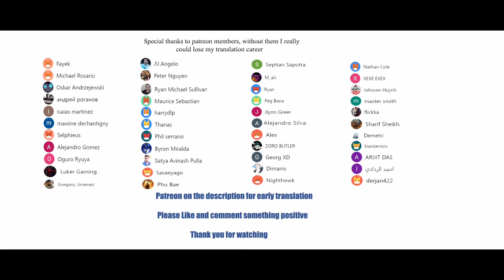I randomly have a new career every week chapters 495-496 English (What are you doing)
*COPYRIGHT / LICENSING*

IrandomlyhaveanewcareereveryweekChapter495-496
IrandomlyhaveanewcareereveryweekChapter495-496English
IrandomlyhaveanewcareereveryweekChapter495-496EnglishSubtitle(What are you doing)

I randomly have a new career every week Chapter 495-496
I randomly have a new career every week 495-496 wiki,
I randomly have a new career every week 495-496 subtitle english,
I randomly have a new career every week chapter 495-496 Manga Sword,
I randomly have a new career every week 495-496 season 1